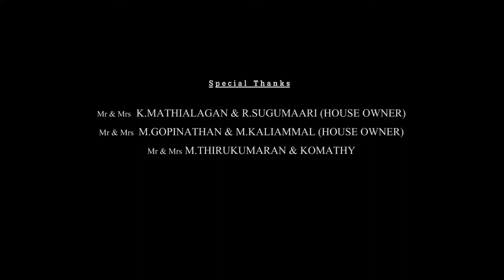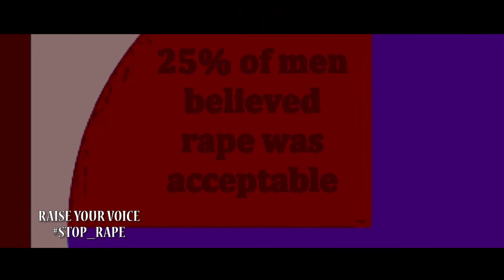MUN VINAI- MALAYSIA TAMIL SHORTFILM2019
A silent thiller

Cast parthiban | mohanapiriya | lahan ji

Thirukumaran

Skripting

Puspakala

Dop | Editing | visual effects

Andy Creative Pictures

Written | Directed | produced

Andy